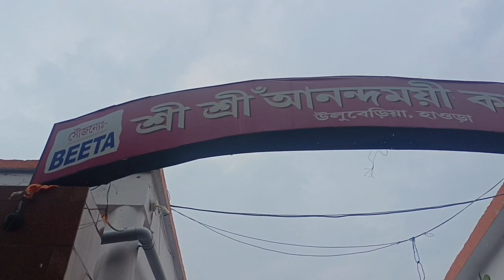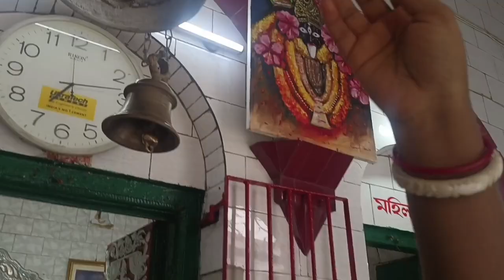হঠাৎ করে আমরা কোথায় গেলাম । মায়ের কাছে গিয়ে মনে অনেক শান্তি পেলাম🙏🌺